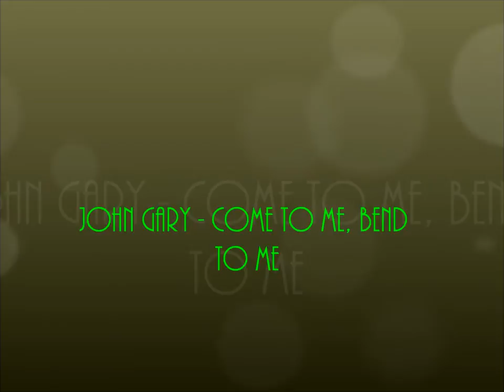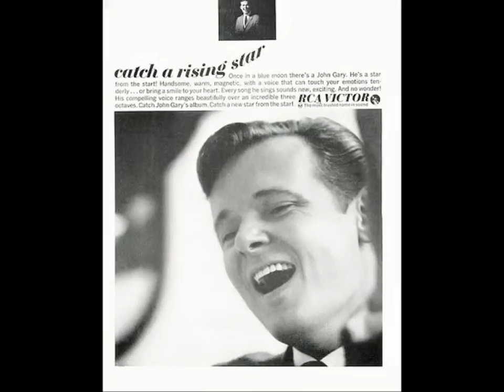John Gary - Come to Me, Bend to Me {From The Musical Brigadoon} (19)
F.Y.I. this is a request I got from (Aloxis Turner) If hi would not have asked  I think I wouldn't  upload this one at this time glad hi did ask and lucky for both of us that I actually went into the Message center and got the Message... I never go in there.